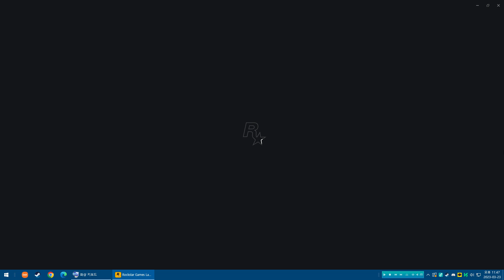GTA 5 - (1) 프롤로그 / (2) 프랭클린과 라마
(1) 루덴도르프, 북부 양크턴, 9년 전
(2) 프랭클린과 라마가 아르메니아인 자동차 딜러, 시몬을 위해 컨버터블 2대를 압류합니다.

차량 패치를 하였습니다.
차량 패치로 인해 컷 씬에서 차량 텍스쳐 오류, 인물이 가려질 수 있습니다.
원활한 게임 진행을 위해 네거티브 트레이너를 사용하였습니다.